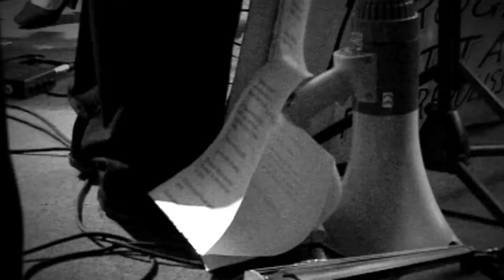Roberto freak Antoni/Tommy De Chirico "SKIANTO IN TORINO" trailer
Il documentario del regista torinese Paolo Campana "Skianto in Torino" , è nato sotto l’insegna di "Ironikontemporaneo" progetto di poesia e musica contemporanea di Freak Antoni, che racconta di “un’afosa serata” trascorsa tra musica e parole al Cafè Liber, nel lontano 10 maggio 2006, occasione dove Tommy De Chirico e i suoi Lacriminal  suonarono alcuni classici degli Skiantos insieme al loro storico leader Roberto freak Antoni.